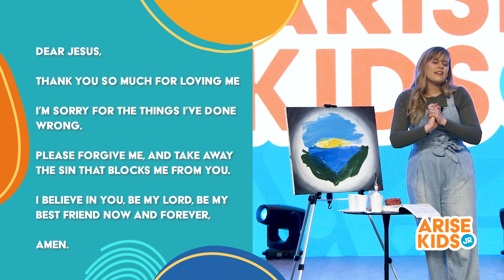MASTERPIECE | ARISE KIDS JR EPISODE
Join the ARISE KIDS JR team for our “Masterpiece” episode. This episode is all about being God’s very own masterpiece! We learn all about what a masterpiece is and how we are one! Amy is bringing the word PLUS we play a fun game, worship together and more!

0:00 - Intro
1:21 - Worship
4:09 - Message
9:27 - Game
14:01 - The Memory Verse
15:11 - Outro